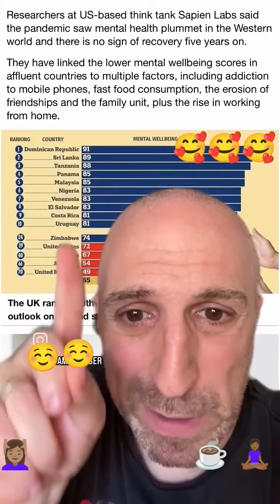Saw this myself when I visited my father. He's retired 74 yrs old no health issues, drives in DR ☺️